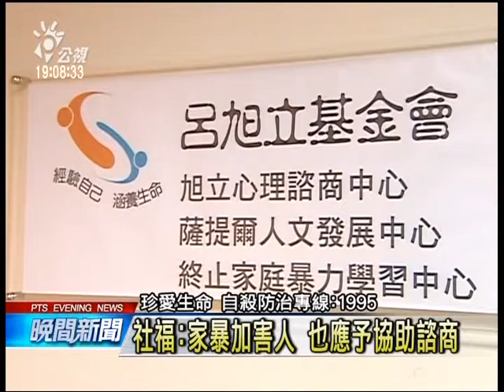20140417 公視晚間新聞 擄小孩嗆要自殺 狠父兩年前有前科